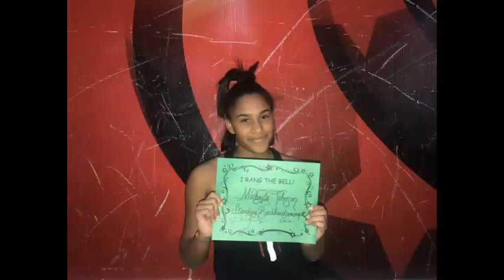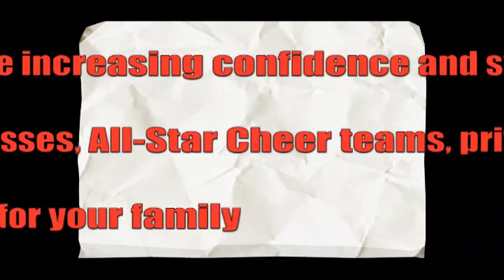Magnitude Cheer I Tumbling and Cheer Highlights 11.15.17 I Northridge, CA